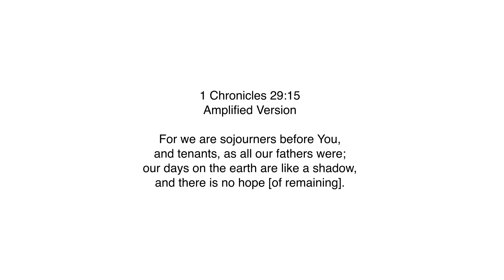Travel Vlog | The Greenery Bulacan | The Sojourner’s Street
TSS # 168: Travel Vlog: At The Greenery Bulacan